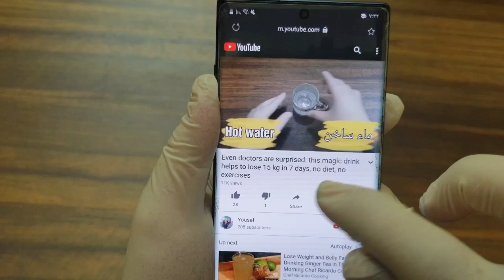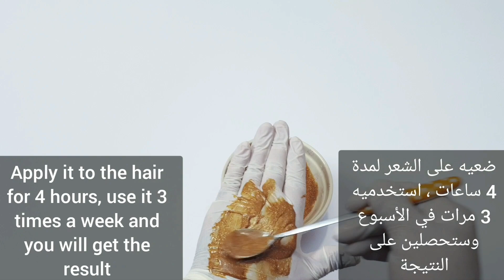How To Grow Shiny And Silky Hair Faster With Egg And Nescafe !The challenge of super fast hair growt